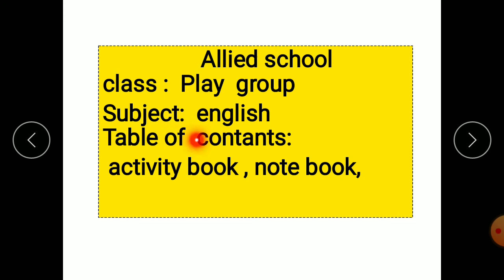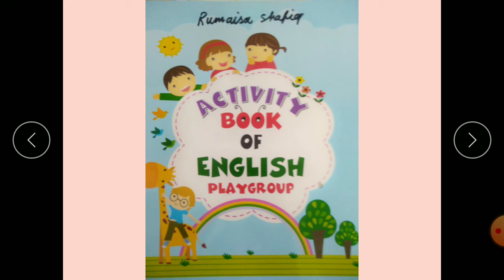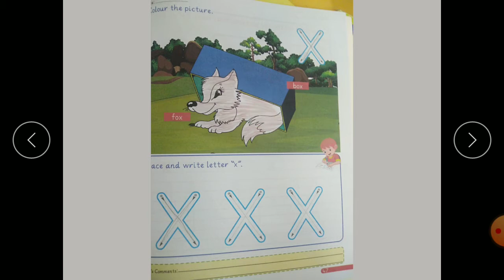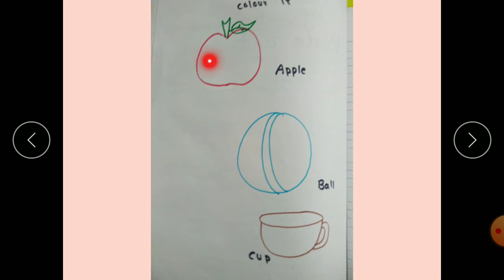class play group english lecture 7